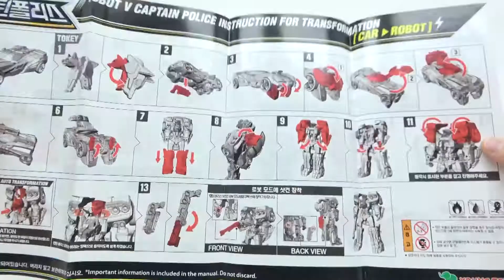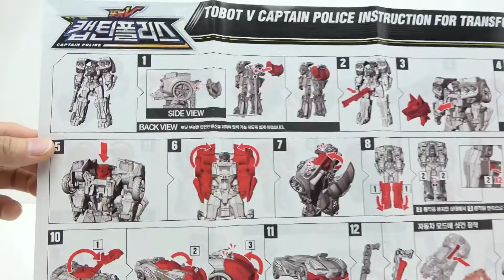[또봇V] 캡틴폴리스 Tobot Transformation